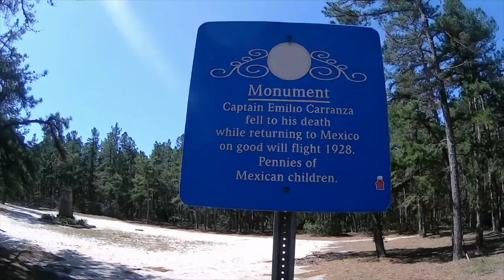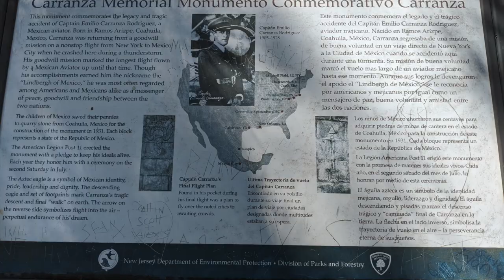Emilio Carranza - Jeep Adventure #1